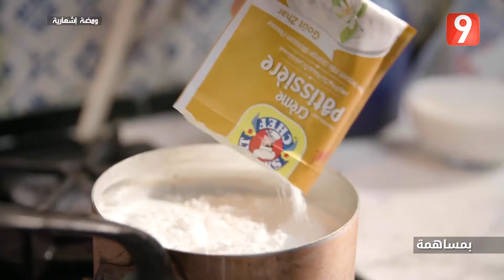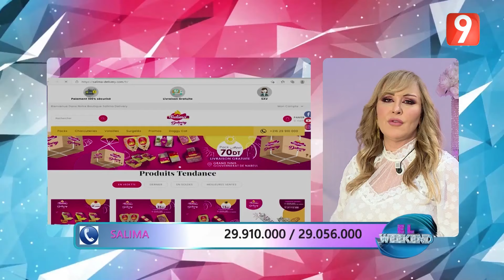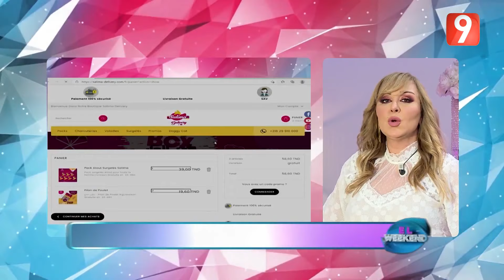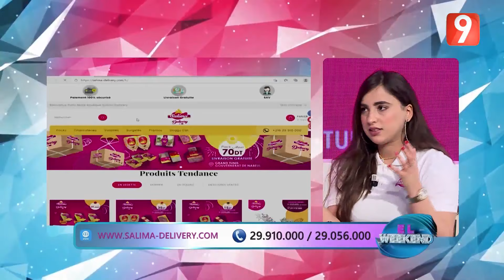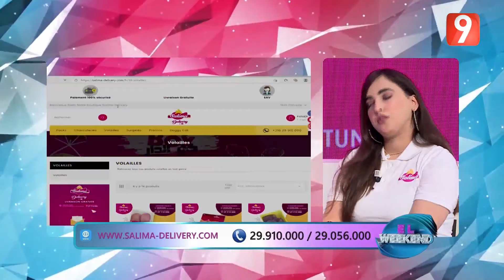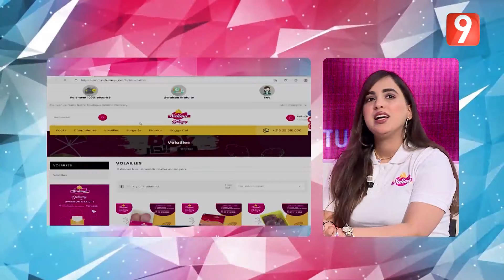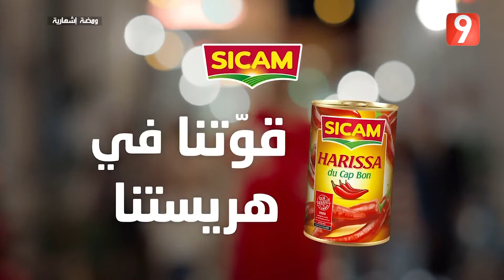ElWeekend S02 - Ep40 P01